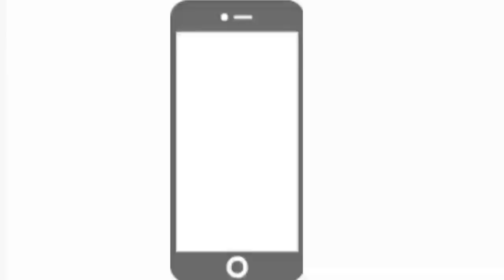ATK| Confirmed news| Bastian,Sony Norde,Robbie keane, Zequinha to ATK Or not?| Full Details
Welcome to our another video.
TOPIC: Details information on rumour news.

In this video we give details explanation on Bastian,Terry,Sony norde rumour to ATK.
also Information about Robbie Keane , Ryan Taylor, Zequinha.

Background music.

App used:- Tellagami

COPYRIGHT:- Section 107 of the Copyright Act states that “the fair use of a copyrighted work, including such use by reproduction in copies…, for purposes such as criticism, comment, news reporting, teaching …, scholarship, or research, is not an infringement of copyright.” It also states that in determining whether a use is fair, at least 4 factors must be considered.